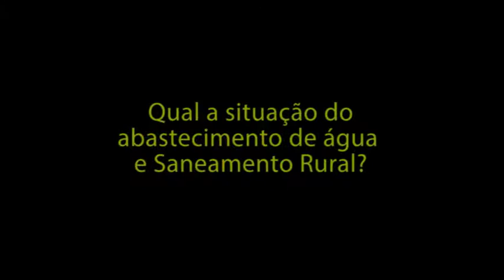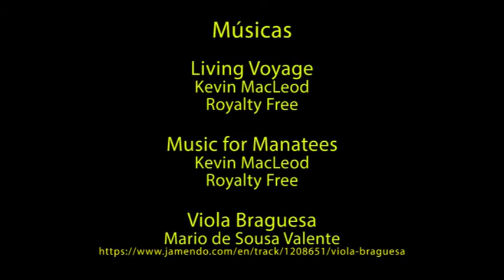Saneamento rural em comunidades quilombolas - Video 3 de 9